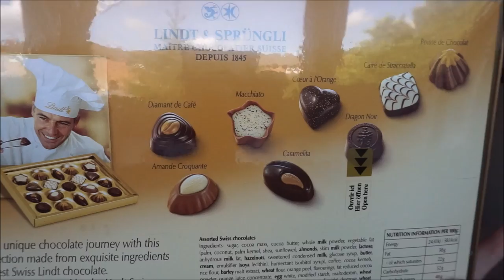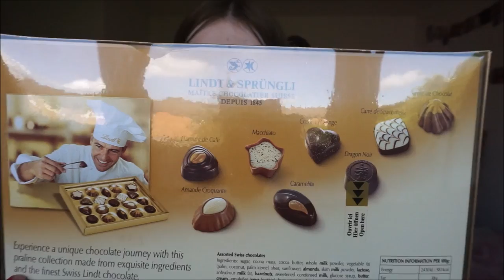What i got for my 21st birthday! l Girlslovehauls x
Hi subbies so i am so sorry that this video is up rather late i have been at work and also i didnt have time to upload last night!